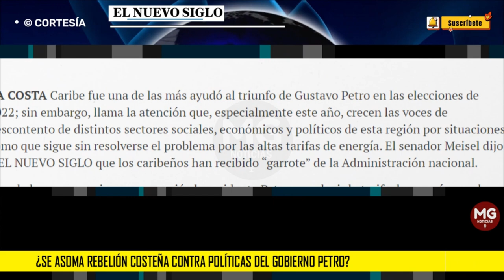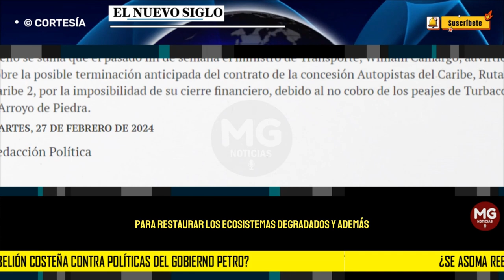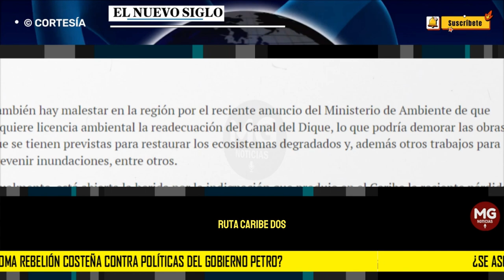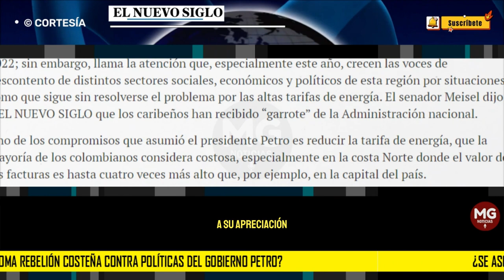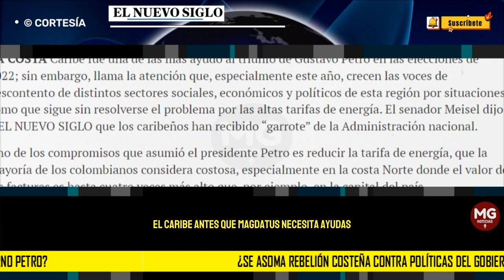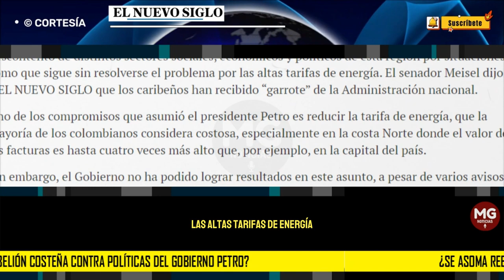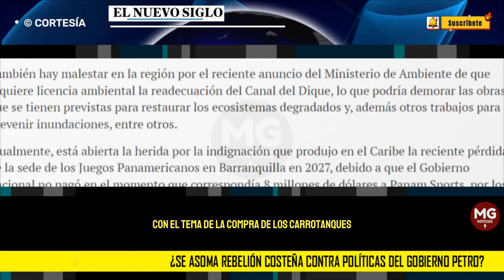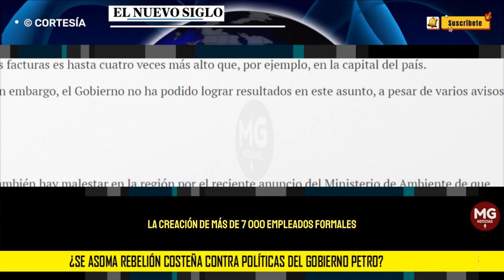⛔ ¿SE ASOMA REBELIÓN COSTEÑA CONTRA POLÍTICAS DEL GOBIERNO PETRO?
Bancada de esta región se reunirá hoy con el jefe de Estado, a quien expondrán la difícil situación de sus habitantes por las altas tarifas de energía y otras situaciones, como la posible reversión de la concesión Autopistas del Caribe